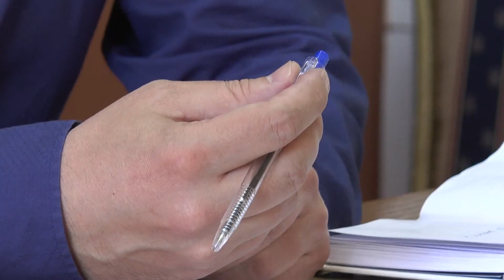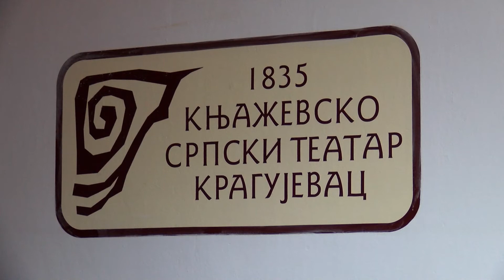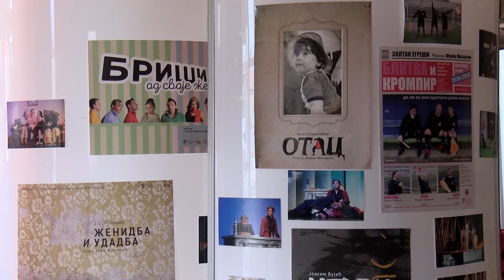Mladen Knežević novi direktor Knjaževsko-srpskog teatra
Одлуком Скупштине града Крагујевца, за директора Књажевско српског театра, именован је Младен Кнежевић, дипломирани глумац и члан ансамбла најстаријег позоришта у Србији.